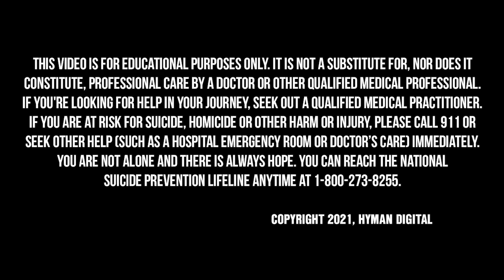Could This Simple Hack Reduce Anxiety and Panic Attacks? with Dr. Kristen Allott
Anxiety disorders are the most common mental health issue in the US, with approximately 42 million people affected. Next to depression, anxiety is one of the leading sources of unhappiness, life dissatisfaction, and human suffering.

On today’s Broken Brain Podcast, our host Dhru talks to Dr. Kristen Allott, a naturopathic physician, national speaker, and pioneering advocate for the use of whole foods nutrition in the treatment of mental health disorders. With more than a decade of clinical experience, she has refined her expertise on how to promote increased mental functioning by treating the physical causes of mental health, fatigue, and sugar cravings. Dr. Allott is also the co-author of the book Fuel Your Brain, Not Your Anxiety: Stop the Cycle of Worry, Fatigue, and Sugar Cravings with Simple Protein-Rich Foods.

In this episode, Dhru and Dr. Allott talk about the spectrum of anxiety, how diet can cause anxiety and panic attacks, and how managing blood glucose and nutrition are powerful tools for feeling better. Dr. Allott shares what she’s seen in her clinical practice helping those with anxiety and panic attacks. Her nutritional advice may sound counterintuitive. She and Dhru discuss why it’s important to stay open to different options, especially if trying all the “right” things hasn’t been working for you. Sometimes forgetting the rules is the best thing we can do for ourselves.

In this episode, we dive into:

 - What exactly is anxiety? (2:56)
 - How what and when we eat impacts the brain and can cause issues like anxiety (8:52)
 - The evolutionary drivers of anxiety (12:37)
 - Modern day factors that are hacking our brains and making it difficult to function in our day-to-day lives (15:09)
 - Why the food we eat is such an important factor when it comes to how we experience anxiety (23:02)
 - Anxiety and sleep (36:51)
 - How eating protein before bed may help with anxiety and PTSD nightmares (42:12)
 - How intermittent fasting affects our decision making (53:14)
 - How much protein we should we be eating (1:01:36)
 - What you can do if you sense a panic attack coming on (1:07:26)

- How to work with Dr. Allot if you are in the State of Washington

- Zero to One: Notes on Startups, or How to Build the Future, by Peter Thiel

My new favorite magnesium is from a company called BiOptimizers—their Magnesium Breakthrough formula contains 7 different forms which all have different functions in the body. There is truly nothing like it on the market.

As someone who is on the computer a lot, I realized all that screen time was negatively affecting how well I slept. I started learning about blue light and how it disrupts the body’s natural melatonin production, so I decided to try blue-light blocking glasses throughout the day to see if they helped—and they totally did. I love the blue-light blocking glasses made by BLUblox. BLUblox glasses reduced my digital eye strain and dramatically improved my sleep, and I have more energy throughout the day.

Dr. Kristen Allott
Get her book, Fuel Your Brain, Not Your Anxiety: Stop the Cycle of Worry, Fatigue, and Sugar Cravings with Simple Protein-Rich Foods